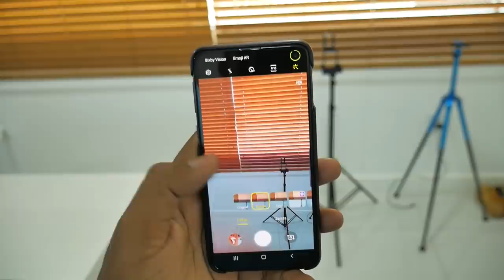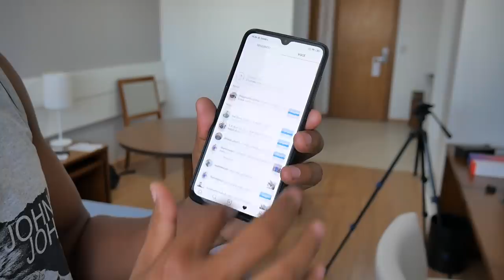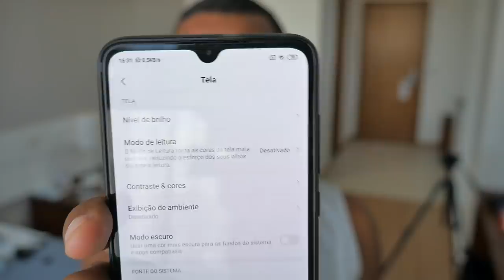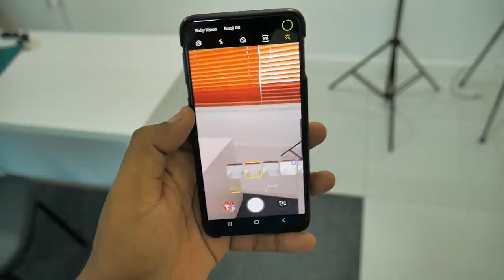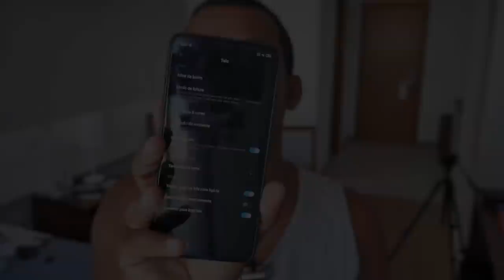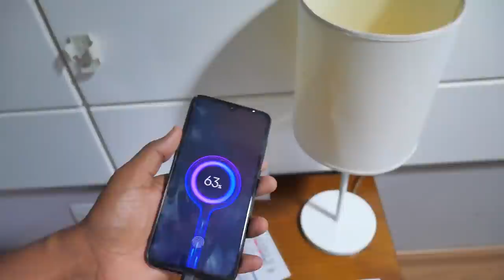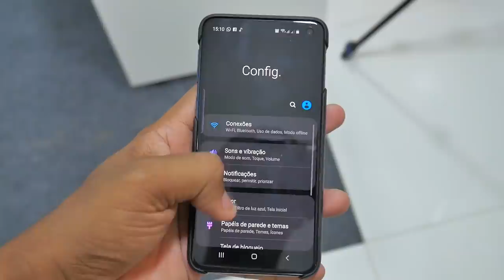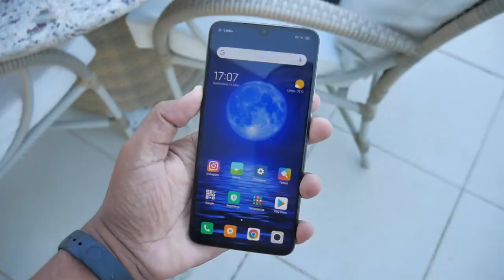DOIS MONSTROS | XIAOMI MI 9 x GALAXY S10e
Galaxy M53 5G 128/8GB Link Redmi Note 11 NFC 128GB